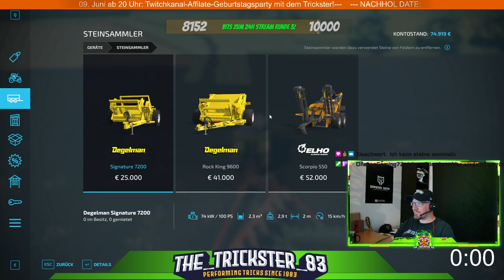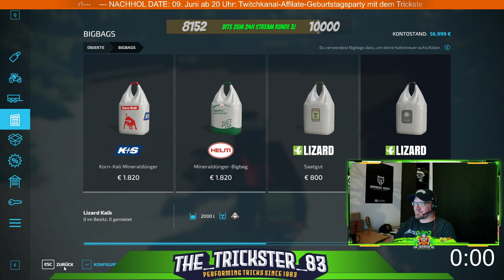[LS22] Session 2 auf der Maibaum Community-Map! COOP! !cm